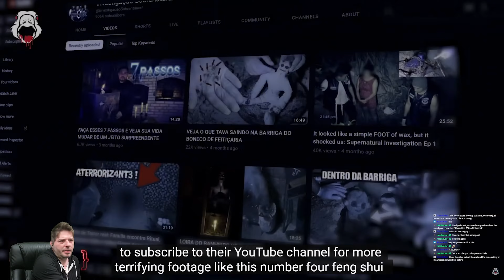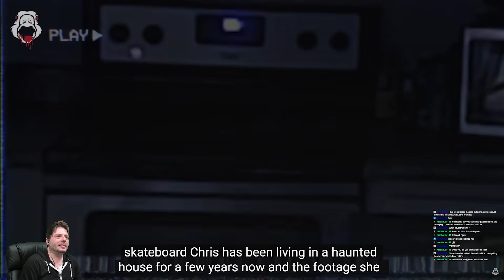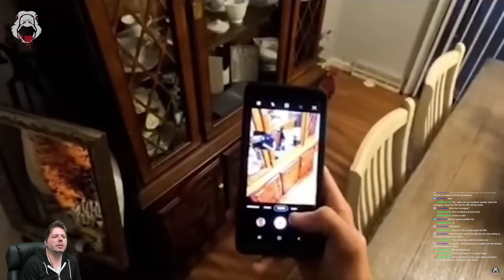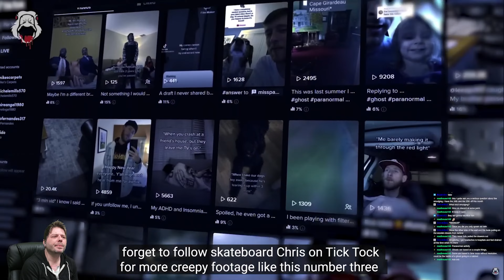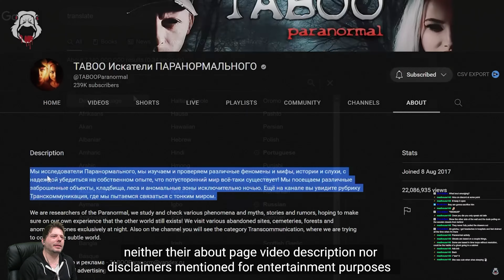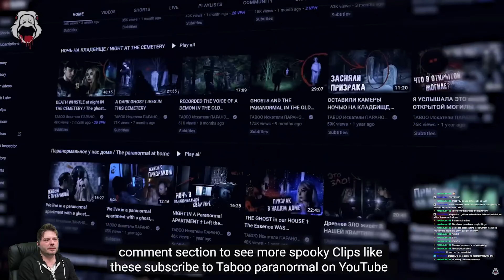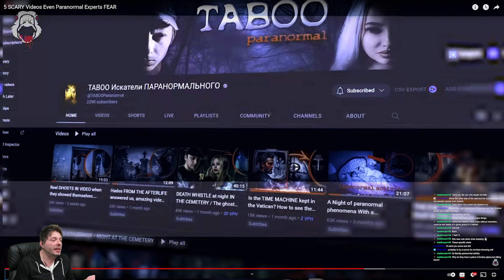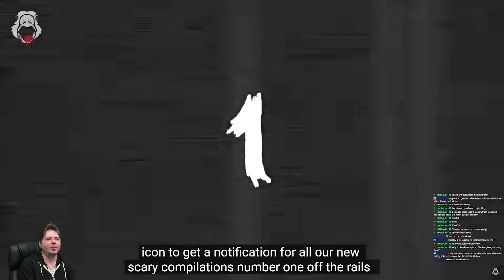5 Scary Videos and 1 Dropkick! - Goose Pimples [REACTION]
We're taking a look at a video called, "5 SCARY Videos Even Paranormal Experts FEAR", by Goose Pimples.  Be sure to stop by their channel and give a little love for putting out great videos for all to enjoy!  Here's a link to the channel

Music during Intro and Outro were composed and recorded by me - burningclockstudios